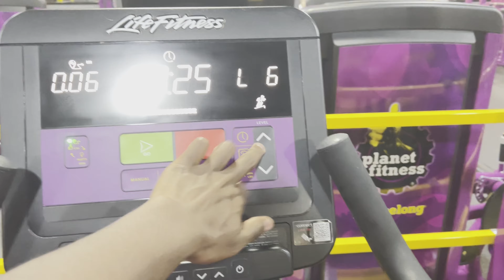If You Want to Lose Weight, Watch This Video! My Weight Loss Journey Day 8: Lower Body Workout -Legs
Welcome to Day 8 of my weight loss journey! Today, I'm focusing on a powerful lower body workout targeting the legs, hamstrings, and quads. Join me as I push through a challenging session designed to build strength and tone the lower body.

In this video, you'll see:

A comprehensive lower body workout routine
Exercises specifically targeting the legs, hamstrings, and quads for optimal results
Tips on proper form and technique to avoid injury
My personal progress and reflections on Day 8
My goals:

Lose weight and reduce body fat
Increase strength and muscle definition
Achieve 20 pull-ups, 20 dips, and 50 push-ups in one set by the end of the year
Join me as I share my daily workouts, diet plans, and the lessons I learn along the way. See you tomorrow for Day 9!